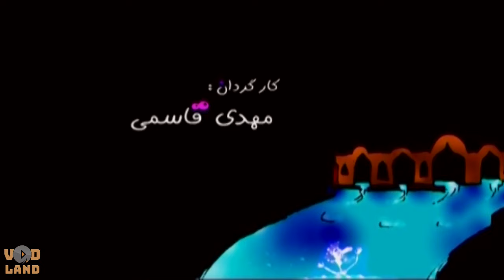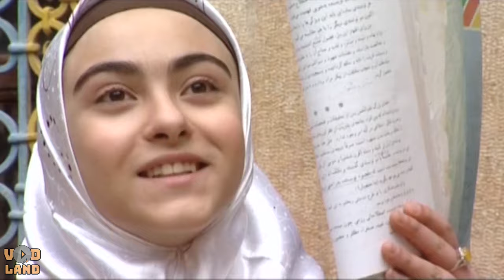سریال چشم و چراغ - قسمت 7 | Serial Cheshm o Cheragh - Part 7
سریال چشم و چراغ حول محور چند خانواده شیرازی با اعتقادات مذهبی، سنتی و فرهنگی است كه درگیر سرقت شیئی فرهنگی، مذهبی می‌شوند که این اتفاق به صورت طنز و شیرین پردازش می‌شود.
بازیگران:
زهرا سعیدی کیا، نسرین نکیسایی، شهربانو موسوی، افسر اسدی، حمید مظفری، اصغر همت، مهدی فقیه، محمد سلیمان تاش ، جواد بخشی زاده، نادر شهسواری و عبدالعلی نیکومنش

کارگردان: مهدی قاسمی
نویسنده: نسرین جغتایی
تهیه گننده: سیروس حمیدی

سال پخش: 1391
ژانر: کمدی
Cheshm and Cherag series revolves around several Shirazi families with religious, traditional and cultural beliefs who are involved in the theft of a cultural and religious object, which is processed in a humorous and sweet way.
Serial Cheshm o Cheragh - Part 7

Cast:
Zahra Saeedi Kia, Nasrin Nakisai, Shahrbanoo Mousavi, Afsar Asadi, Hamid Mozafari, Asghar Hemmet, Mehdi Faqih, Mohammad Suleiman Tash, Javad Bakshizadeh, Nader Shahsawari and Abdol Ali Nikoomanesh.

Director: Mehdi Ghasemi
Author: Nasrin Joghtaei
Producer: Siroos Hamidi

Release: 2012
Genre: Comedy